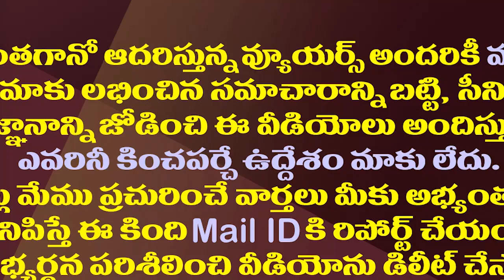పంచాయతీ పోరు జరగడం కష్టమేనా?..రీజన్స్ ఇవే| Is It Difficult To Hold Panchayat Elections As Scheduled?